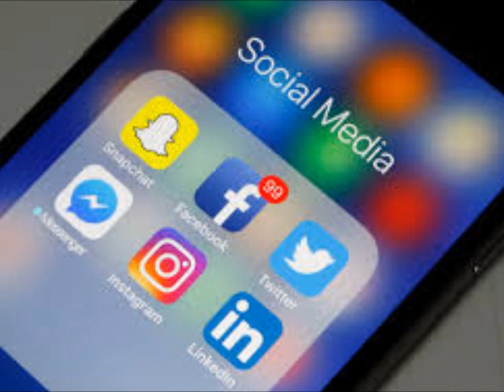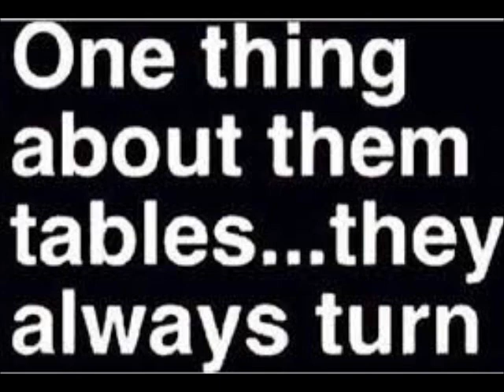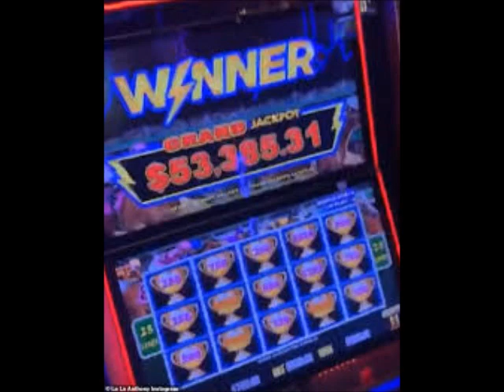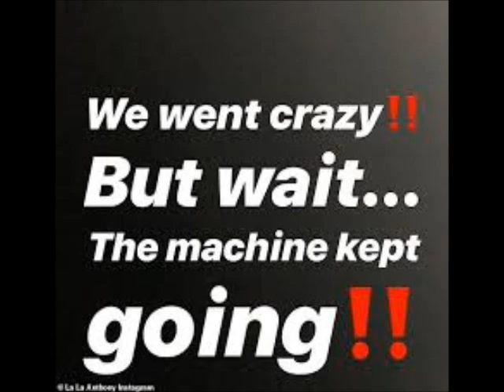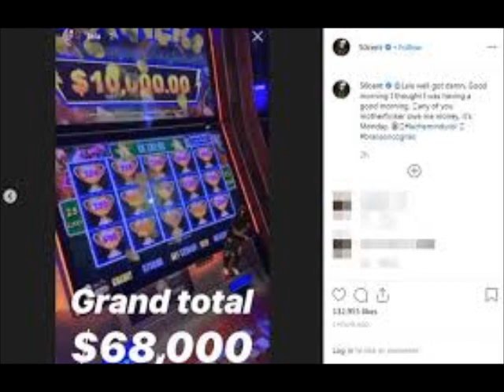LaLa Anthony Wins $68K On A Slot Machine Amid Drama With Carmelo Review